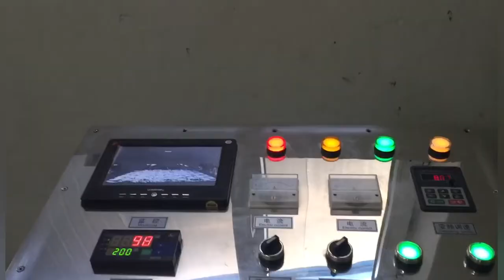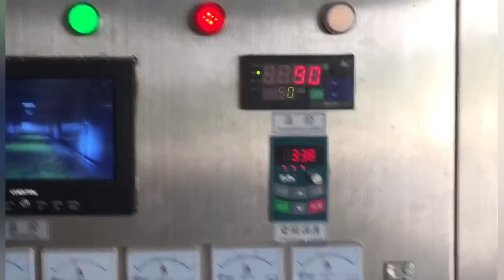Potato Dehydrator Machine ，Stainless Steel Microwave Dehydrator Mechanical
Some kinds of material contain volatilized component,In drying processing,hot and wet air will become condenser water then drain,collect the condenser water so that collect volatilized component.